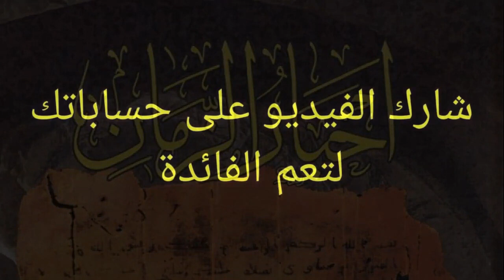كتاب أخبار الزمان و عجائب البلدان للمسعودي كاملا مسموع صوتي مقروء قراءة كتب